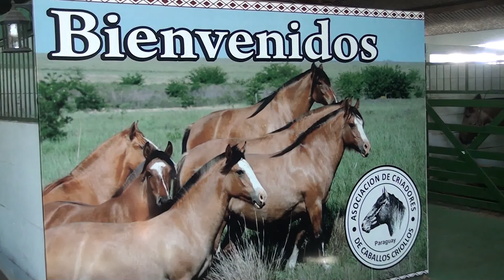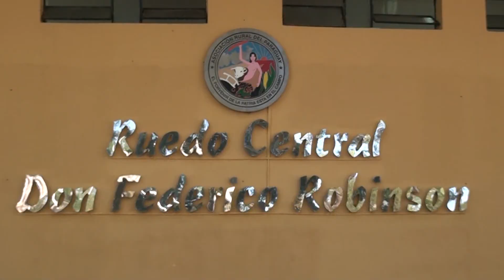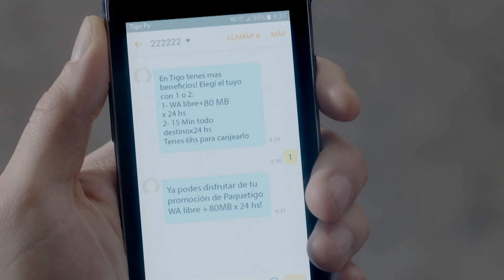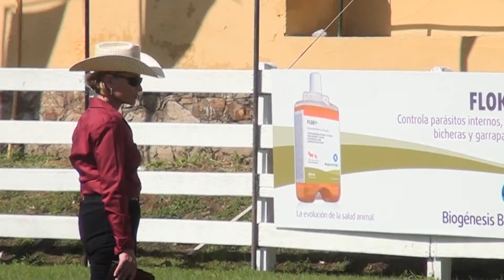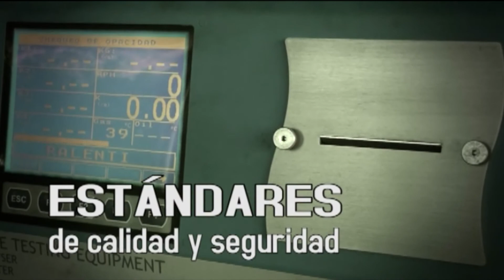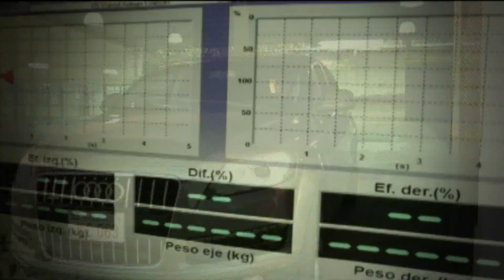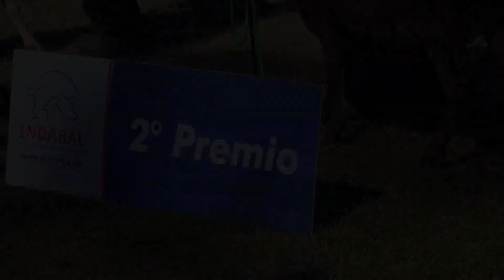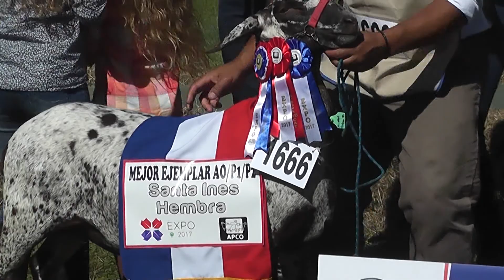PY PRODUCTIVO EXPO 4 20 07 2017